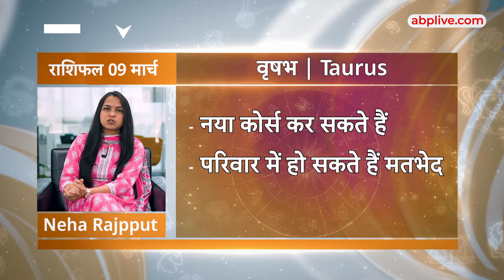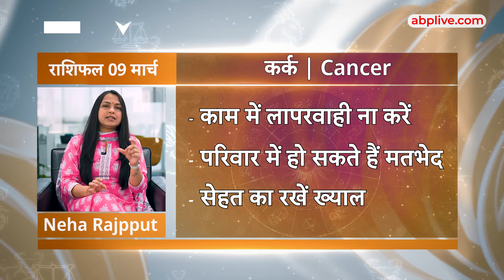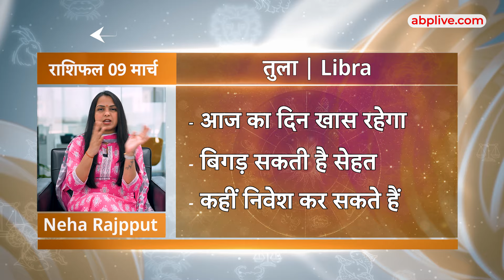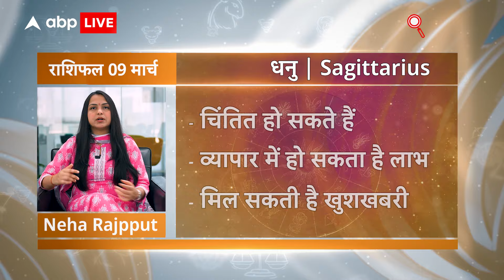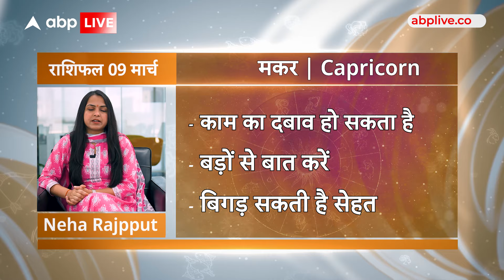Aaj Ka Rashifal | 09 March 2024 | आज का राशिफल | Today horoscope in Hindi | ABP Live